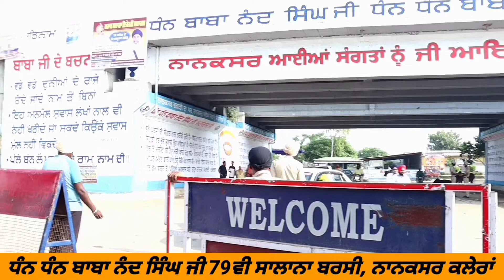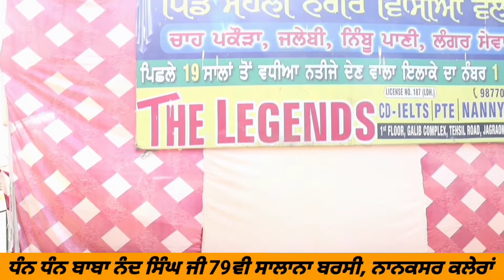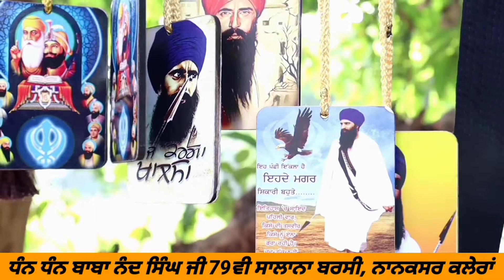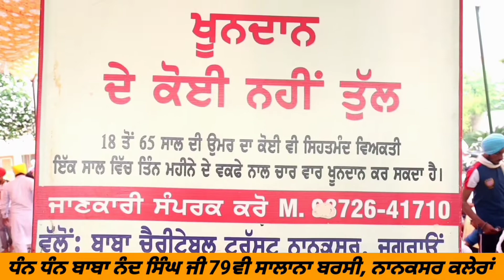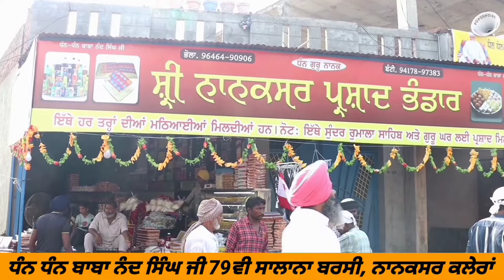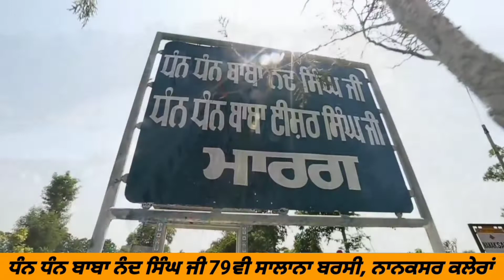ਧੰਨ ਧੰਨ ਬਾਬਾ ਨੰਦ ਸਿੰਘ ਜੀ 79ਵੀ ਸਲਾਨਾ ਬਰਸੀ, ਨਾਨਕਸਰ ਕਲੇਰਾਂ, ਜਗਰਾਓਂ youtube channel ( putha tv )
dhan baba nand singh ji # nanaksar kalera jagraon # kirtan pardhana # waheguru simran # goldan tample # sikh kom # fatehgarh sahib# nanakana sahib# kand sahib # batala gurduwara sahib# ਬਾਬਾ ਨੰਦ ਸਿੰਘ ji# ਪੰਜਾਬੀ ਖਾਣਾ,# turnan style darbar sahib# baba budha ji#waheguru simran# kirtan # baba ishar singh ji# Amritsar sahib# Ludhiane # bagla sahib# baba deep singh# shesh ganj # manikarn # hemkund sahib# hajursahib nagar waheguru #baba Nanak